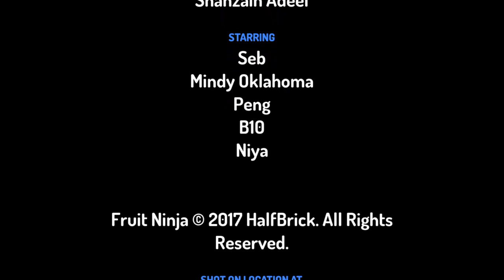Crazy Story (Shanzay Princess World)